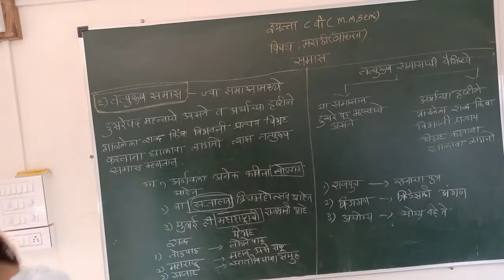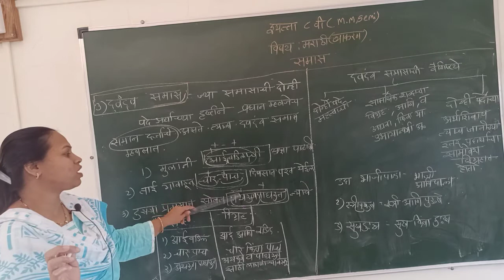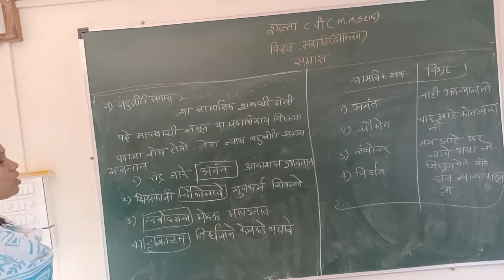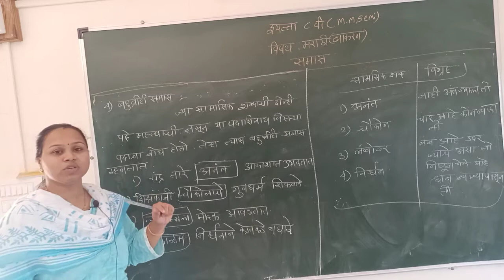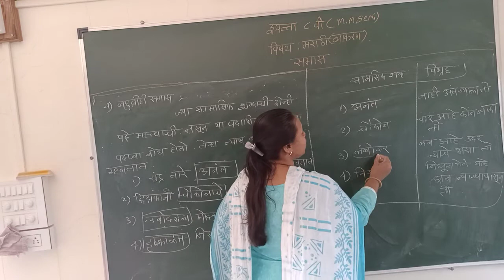class 8 (M.M,Semi)मराठी,समास प्रकार